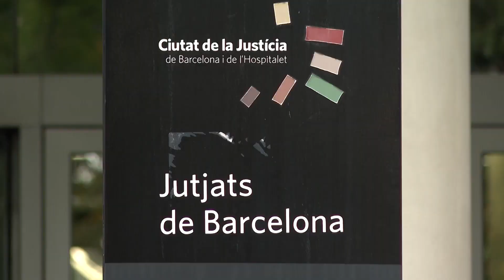Putellas, Paredes y Rodríguez ratifican ante el juez presiones tras el beso de Rubiales a Hermoso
Las jugadoras de la Selección española de fútbol Alexia Putellas, Irene Paredes y Misa Rodríguez han ratificado este lunes en la Audiencia Nacional que existieron presiones después del beso que el expresidente de la Real Federación Española de Fútbol (RFEF) Luis Rubiales propinó a la jugadora Jennifer Hermoso en la entrega de trofeos del Mundial en Sidney (Australia). (Fuente: Europa Press / RFEF)